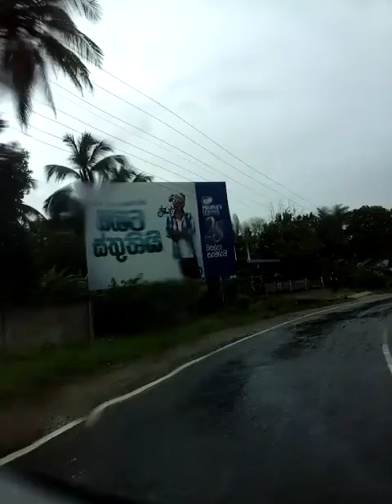katharagama trip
trip